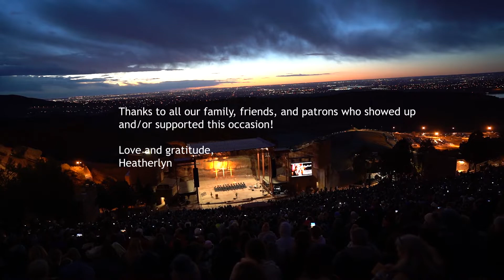Behind the Scenes with Heatherlyn at the Red Rocks Easter Sunrise Service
Produced and edited by by Amanda Cruz
Assistant Editor: Sierra Cruz